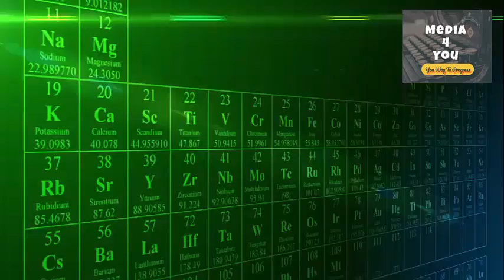فيديو خرافى عن تجارب الكيمياء لكل عشاق الكيمياء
اعداد ومونتاج وتعليق صوتى : سمير عبد الغنى
جميع الحقوق محفوظة لصفحة ميديا فور يو